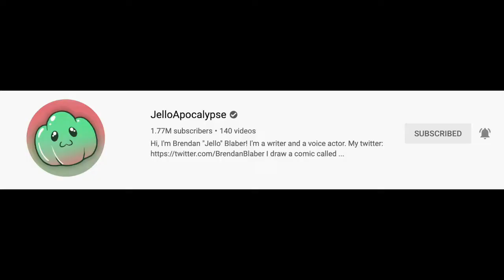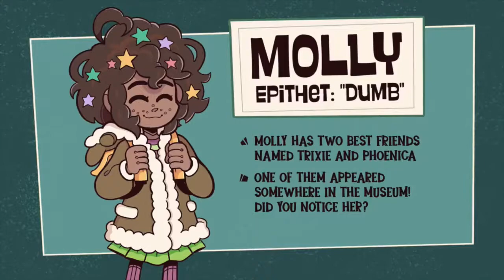every episode of Epithet Erased reviewed in 10 words or less